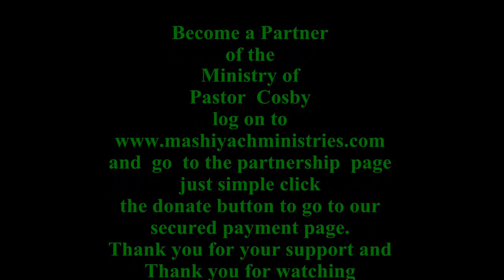Moving In the Spirit_2 - Pastor Cosby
Ministry after singing "I Won't Complain" - Houston, TX 2013